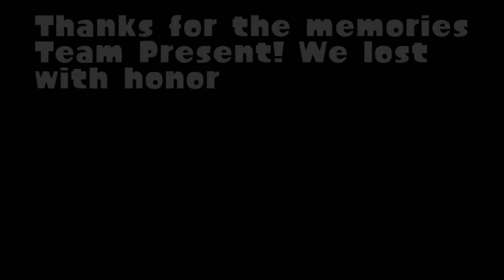When I used a meme team in a 100x Battle in Splatoon 3 Grand Festival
I memed for this serious battle in Splatoon 3! We were a glorious meme team at the time a 100x battle showed up for us and now I can say I have officially done that!

Thank you for joining me in this victory:
Waffles
Presentastic (aka Beartastic)
Link_kun

I stream every Splatfest as well as I try to throw Splatoon streams out there for Private Battles and Salmon Run; I invite you to subscribe and join me any stream :D